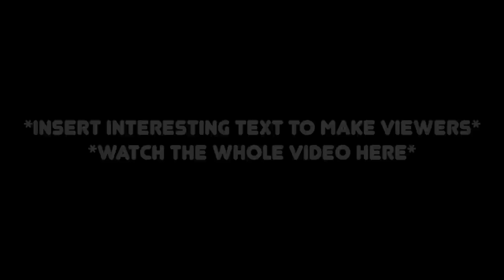I Turned a Dustbin into a Hot Tub (Budget Trash Can Jacuzzi Challenge)